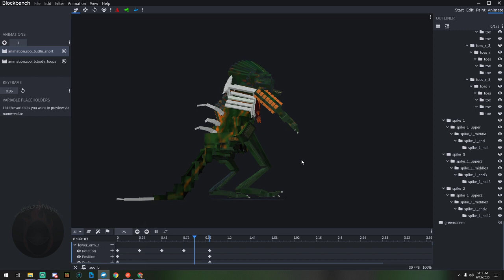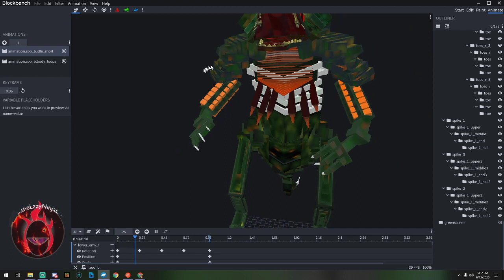2020 09 12 21 30 48 ElchupaCombra Demon